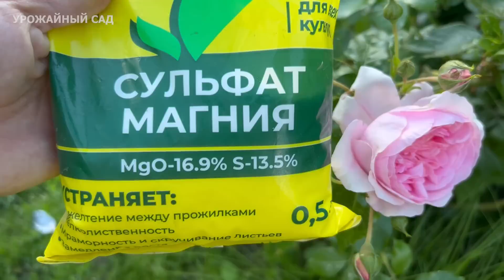У меня нет слов! 1 ложка и Роза, Герань, Гортензия и все другие цветы снова зеленеют пышно зацветают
чем подкормить цветы, чтобы они снова позеленели и пышно зацвели